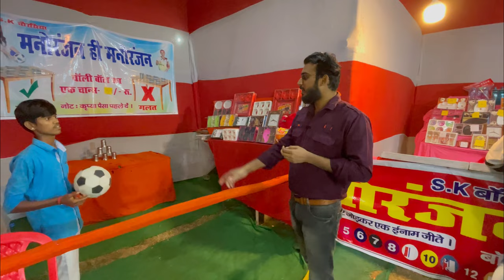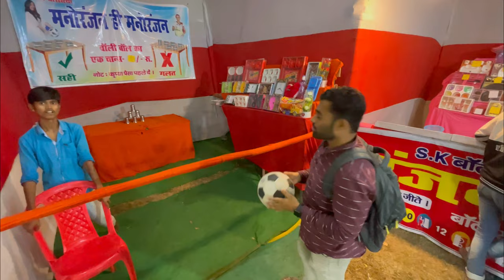Disney land 🎡🎢vlog 🤩| Disney land ghum kar maza aa gaya 😍| Fahim Hussain vlogs